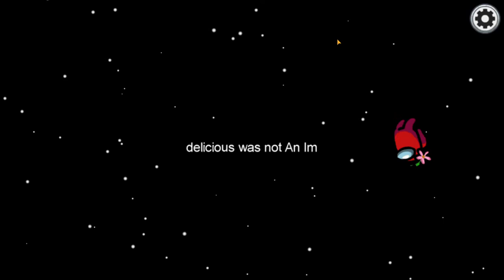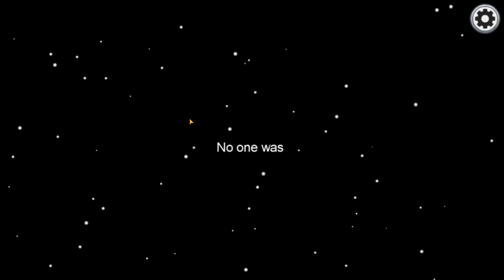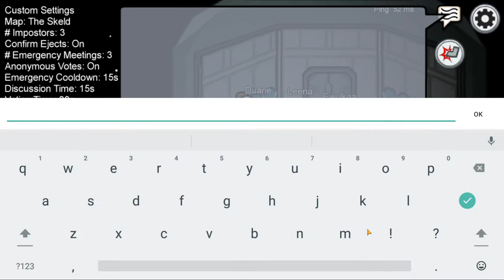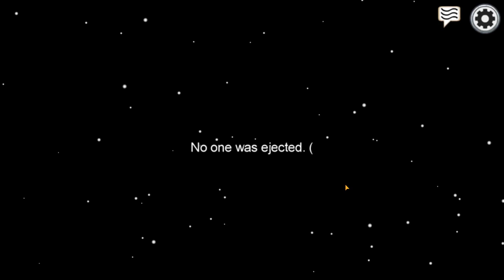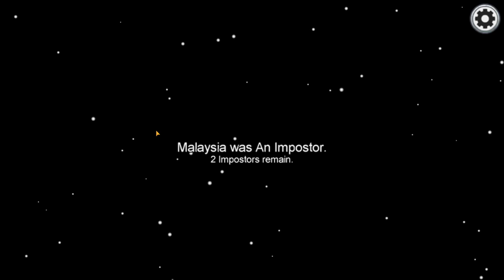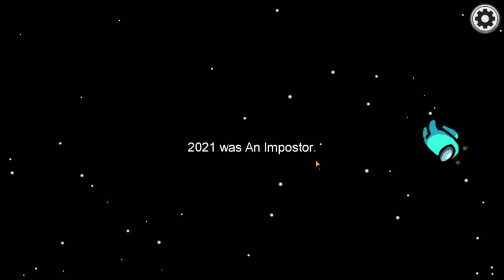Gram w Among US z moją drugą BFF ❤❤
tutaj gramy w Among US kiedy ją nagle zdradzam 😂